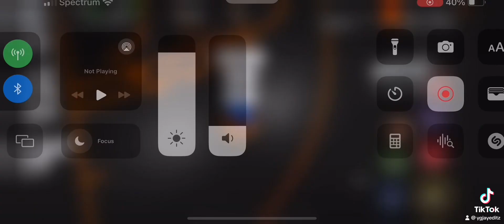Quick Rh2 Mix up RH2 The journey